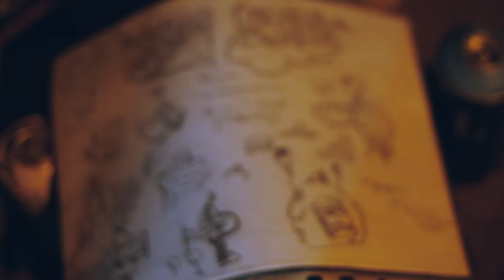TOTY and Friends Late Night Painting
Zany13, Poetry88, Miyo, and Spade, painting beside TOTY Store at Terogong, Fatmawati, Jakarta. Had fun with all TOTY friends in the middle of the night.